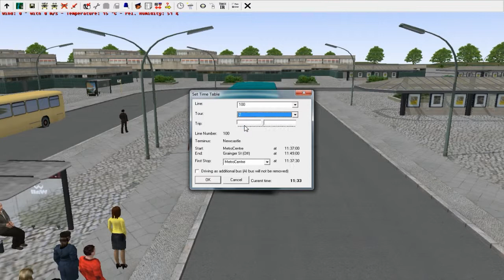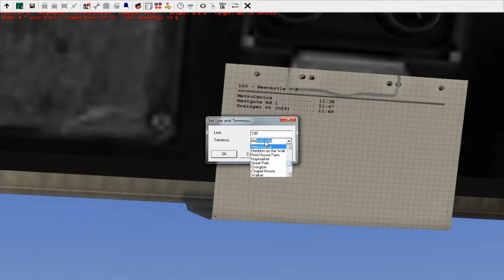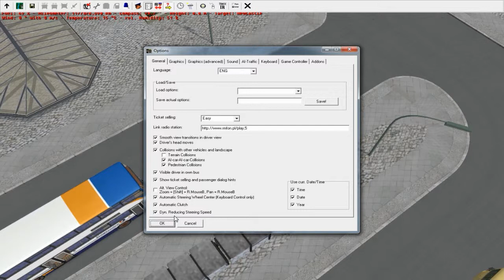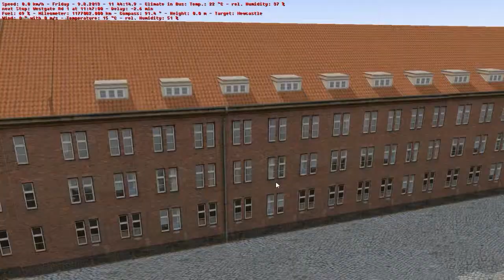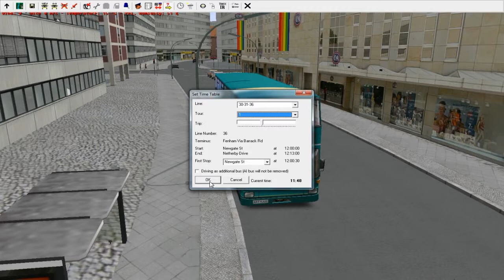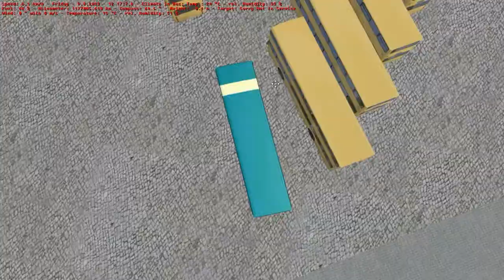OMSI: The Omnibus Simulator #4 Two Routes!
Good Day Ladies and Gentlemen. Welcome to another episode of OMSI The Bus Simulator. This time we will be taking two routes.